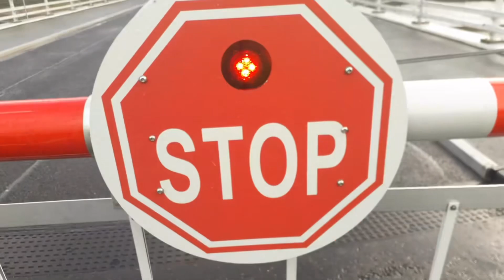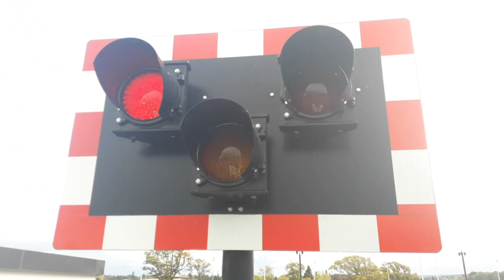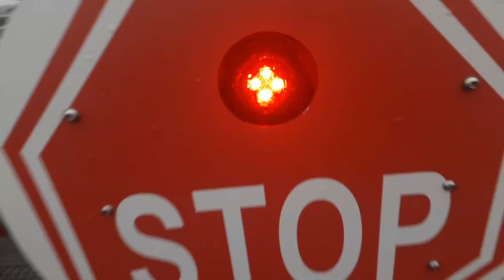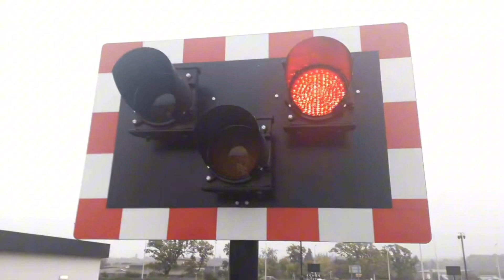Torvean Swing Bridge, A8082, Inverness